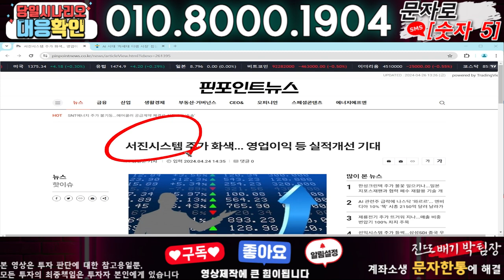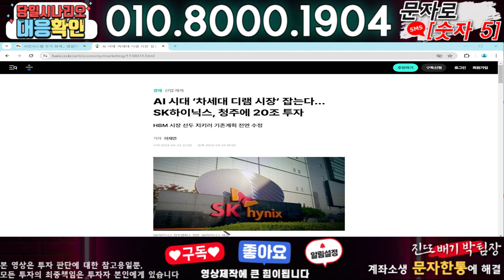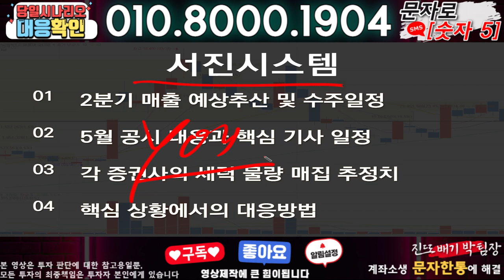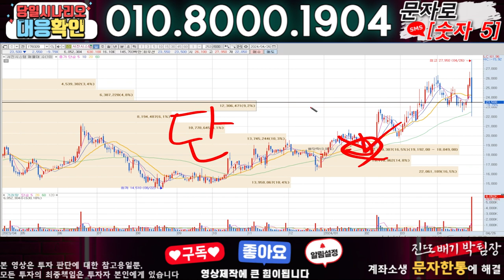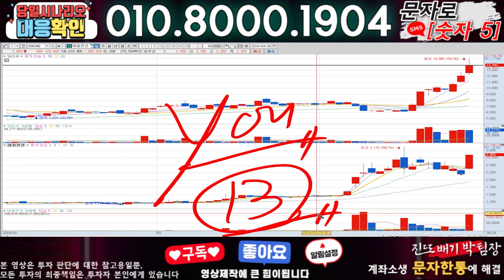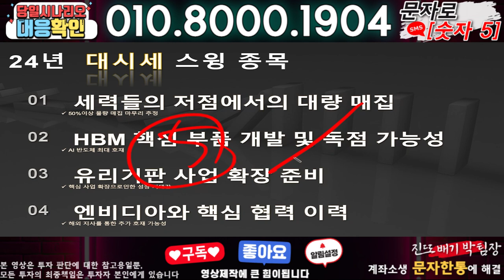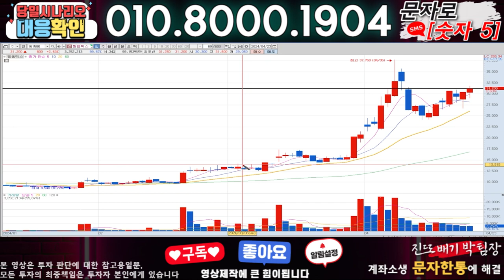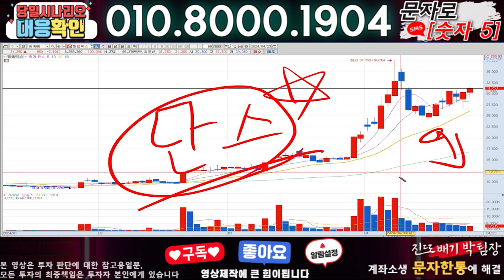서진시스템 ) 3분전 기습속보-공식입장발표!! 무슨일인가?